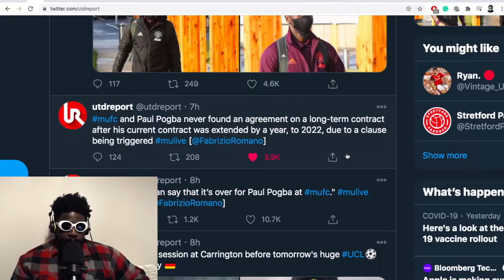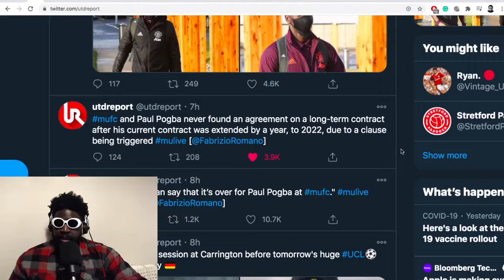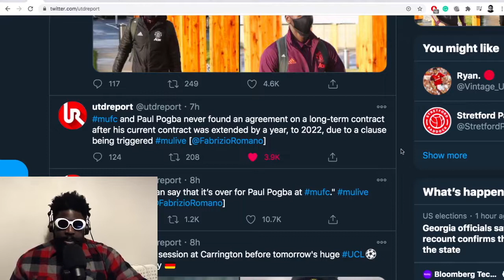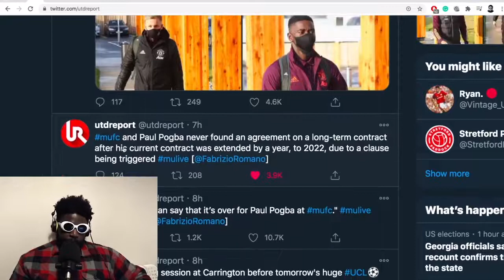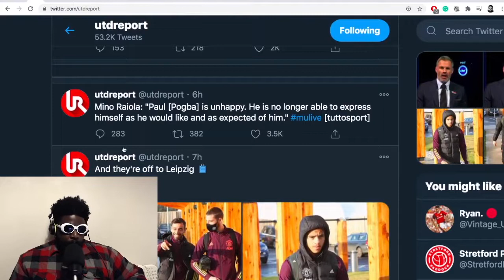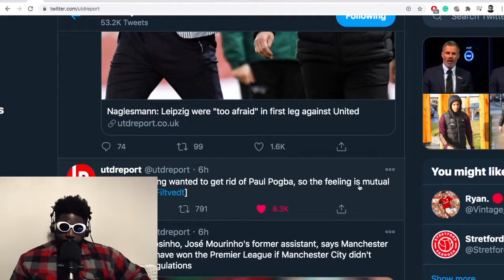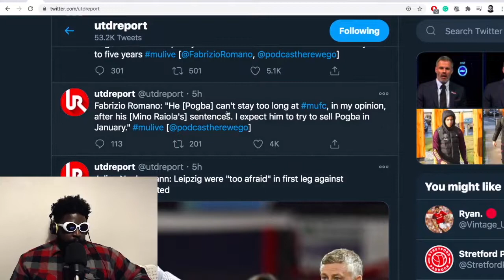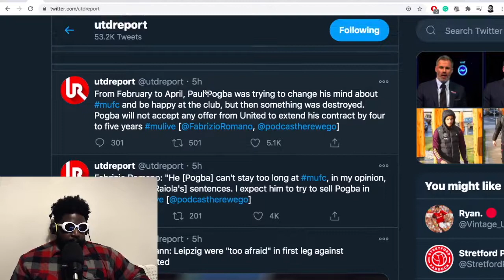Paul Pogba’s agent “It’s Over For Him” at Manchester United